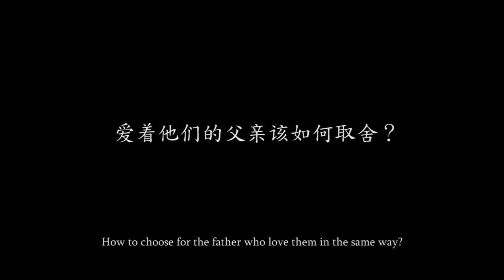Budak Kampung - Trailer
Research on Animal in Film.